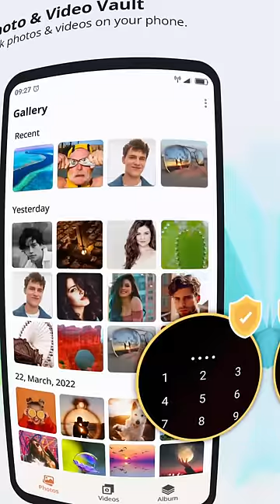Gallery - Vault & Status Saver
-  Gallery Vault        : - Hide Photos & videos
-  Status Saver        :- Download Whats app Status
-  Location               :-  Show Location Wise Photos
-  Duplicate Photo  : - Find Duplicate Photos & Clean Mobile Space